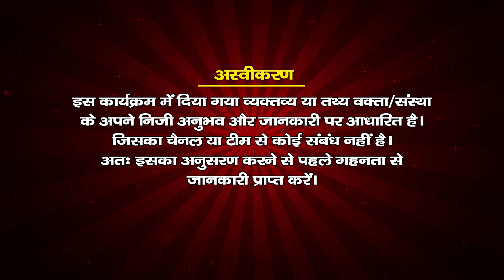तुलसी दास जी ने उर्मिला जी को बेटी नहीं लिखा || साध्वी डॉ प्रज्ञा भारती जी || Ramayan Story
इस कथा के माध्यम से जानेंगे की तुलसी दास जी ने उर्मिला जी को बेटी क्यों नहीं लिखा